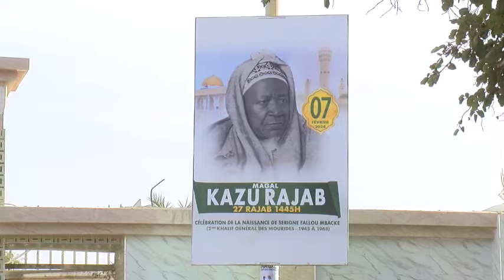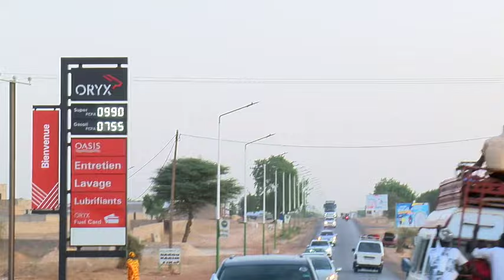Préparation Kazu Rajab 2024 | Rabiyat Darou Mouhty Partie 01